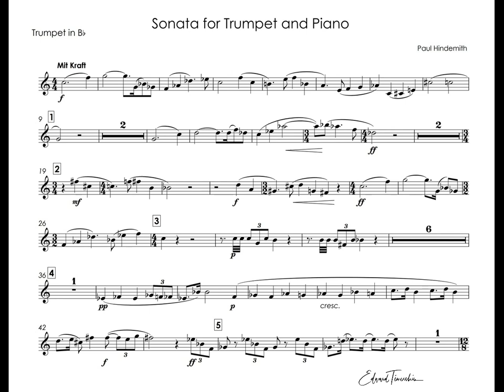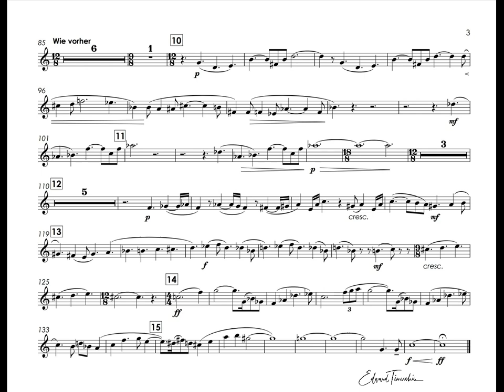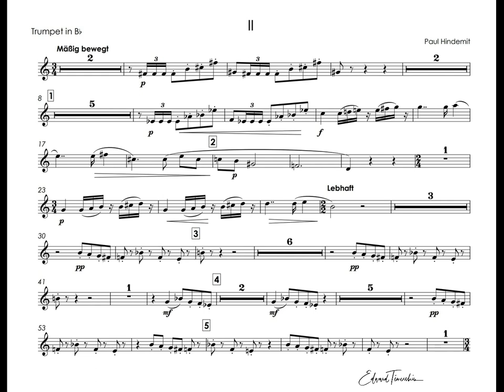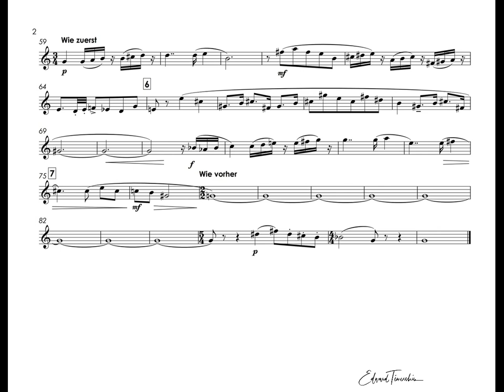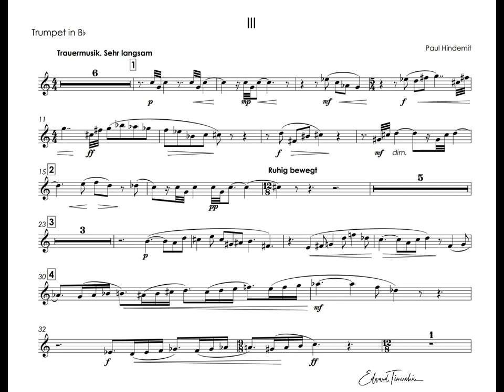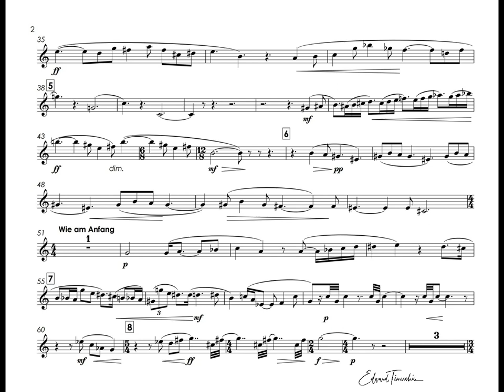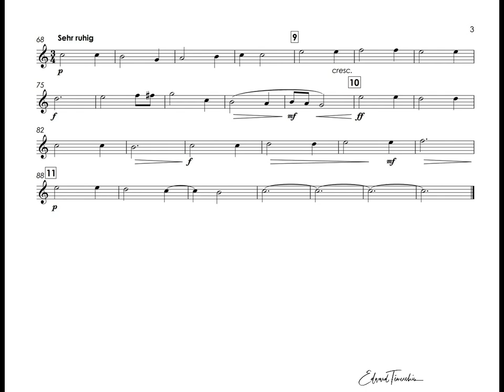Hindemith, Paul - Sonata for Trumpet - Alison Balsom trumpet Bb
Paul Hindemith (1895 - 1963) - Sonata for Trumpet and Piano

Alison Balsom - trumpet Bb
Tom Poster - piano
0:06 - I. Mit Kraft
5:13 - II. Mässig bewegt
7:29 - III. Trauermusik und Choral
The sonata for trumpet and piano begins with a slow, majestic section, followed by a moving movement, and ends with a finale to which the composer attributes: "Trauermusic und Choral" [Funeral Music and Choral].

Пауль Хиндемит (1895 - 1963) - Соната для трубы и фортепиано
Элисон Балсом - труба Си бемоль
Том Постер - фортепиано
0:06 - I. Mit Kraft
5:13 - II. Mässig bewegt
7:29 - III. Trauermusik und Choral

Соната для трубы и фортепиано начинается с медленного, величественного раздела, после которого следует подвижная часть, а завершается произведение финалом, которому композитор приписывает: «Trauermusic und Choral» [Траурная музыка и Хорал].